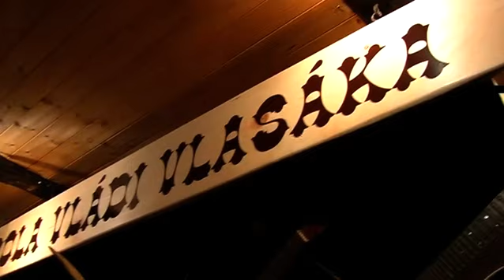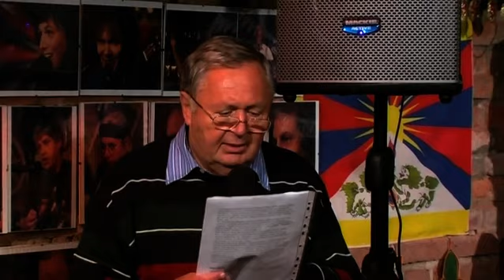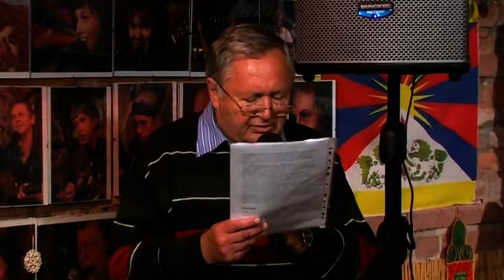Jiří Dědeček 2013, celý koncert. Křest Folkové stodoly Vládi Vlasáka.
Jiří Dědeček, nar. 13. února 1953 v Karlových Varech, je český písničkář, básník, textař, překladatel, spisovatel a autor četných rozhlasových a televizních pořadů. V letech 1973–1985 tvořil a vystupoval ve dvojici s Janem Burianem. Od roku 1964 žije v Praze. Po maturitě roku 1971 a roce studia žurnalistiky přešel na obor knihovnictví a vědecké informace na Filozofické fakultě Univerzity Karlovy, který absolvoval v roce 1976; v letech 1983–1987 vystudoval scenáristiku a dramaturgii na FAMU. Jeho diplomová práce měla název Společenské funkce vědecko-fantastické literatury.
Po roční vojenské službě pracoval v letech 1977–1983 v Pražské informační službě jako tlumočník z francouzštiny, od té doby je ve svobodném povolání. Roku 1984 se oženil s publicistkou a spisovatelkou Terezou Brdečkovou, s níž má dvě dcery: Viktorii a Antonii. V letech 1973 až 1985 vystupoval po celé republice jako člen divadla malých forem Burian a Dědeček. Od roku 2001 externě vyučuje tvůrčí psaní na Literární akademii Josefa Škvoreckého.
Dne 25. dubna 2006 byl zvolen předsedou Českého centra Mezinárodního PEN klubu, druhé funkční mu začalo roku 2009.